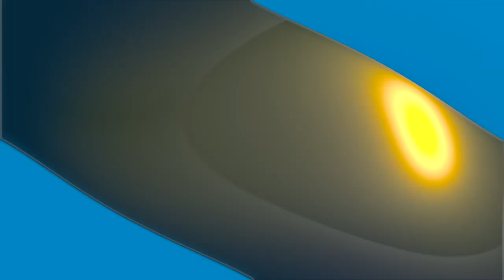Reaction To BROTHERS BRING THE HOOD TO THE 'BURBS AT CHRISTMAS - PRANK!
Awesome video.